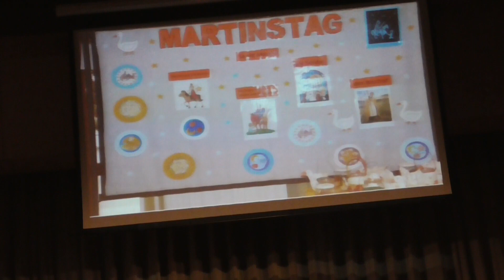"Múltunk a jelen tükrében" - ünnepi műsor iskolánk fennállásának 65. évfordulója alkalmából